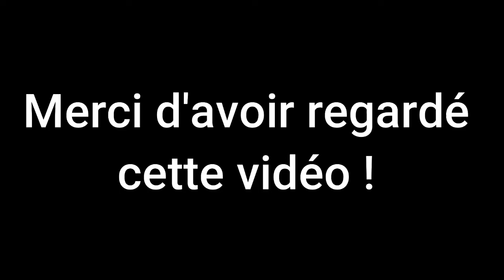Left 4 Dead 2 FR - On découvre le jeu ! #1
Salut tout le monde ! On commence un let's play... Oui bon c'est vrai on a 12 ans de retard mais bon le principal c'est qu'on y joue non ? :D Bref on commence un let's play sur Left 4 Dead 2. Pourquoi pas sur le 1 me direz-vous et ben en fait je sais pas xD On commence par le 2 pour aucune raison en fait bref ! Il faut savoir qu'on ne connaît absolument rien du jeu et que du coup, on découvre alors vous énervez pas dans les commentaires siouplait !

Sur insta : @labibliothequedulama
Sur twitter : @unlamaswag
Et bien sûr, sur Twitch